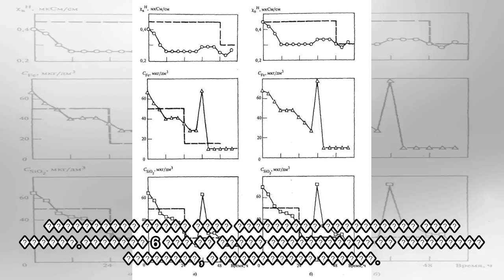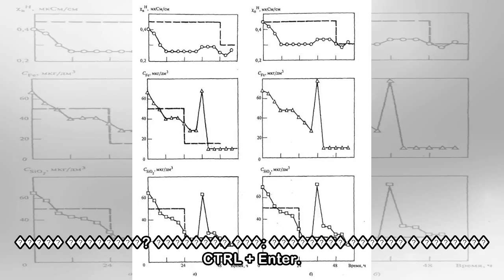пїЅпїЅпїЅпїЅпїЅпїЅ пїЅпїЅпїЅпїЅ пїЅпїЅпїЅ пїЅпїЅ пїЅпїЅпїЅпїЅпїЅпїЅ!пїЅ пїЅпїЅпїЅпїЅпїЅпїЅ пїЅпїЅпї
пїЅпїЅпїЅпїЅпїЅпїЅ пїЅпїЅпїЅпїЅ пїЅпїЅпїЅ пїЅпїЅ пїЅпїЅпїЅпїЅпїЅпїЅ!пїЅ пїЅпїЅпїЅпїЅпїЅпїЅ пїЅпїЅпїЅпїЅпїЅпїЅпїЅпїЅ пїЅпїЅпїЅпїЅпїЅ пїЅ пїЅпїЅпїЅпїЅпїЅпїЅпїЅпїЅпїЅ пїЅпїЅпїЅпїЅпїЅпїЅпїЅпїЅ - 7пїЅпїЅпїЅпїЅ.пїЅпїЅ